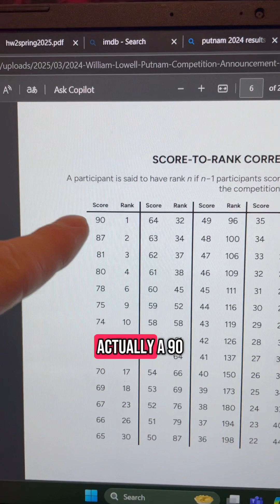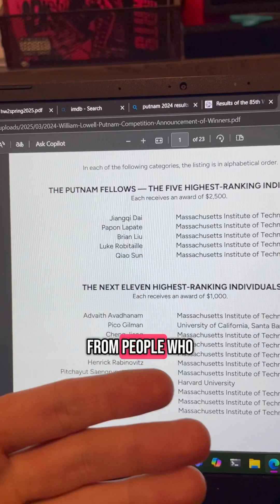Results of 2024 Hardest Math Competition in US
Congrats MIT (again)